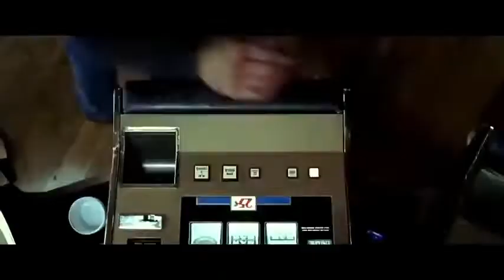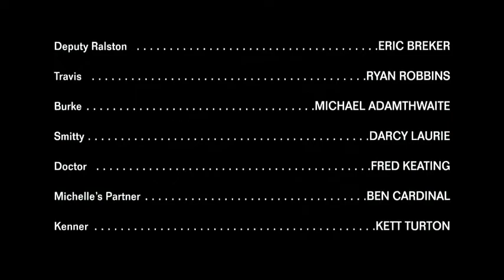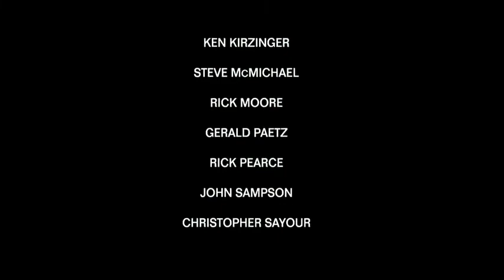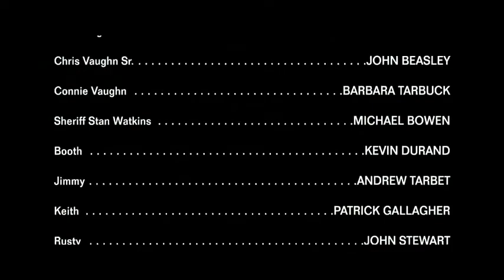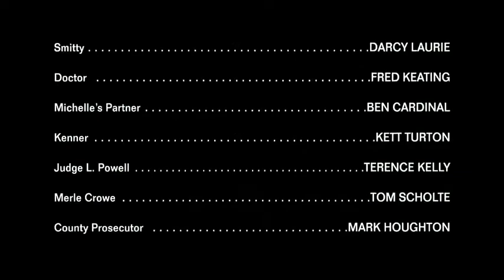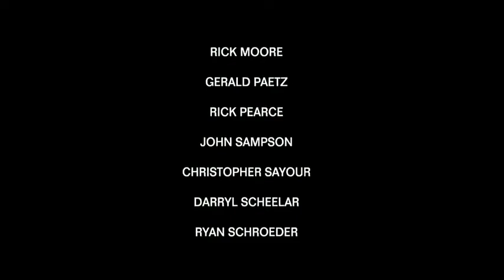película de acción completa